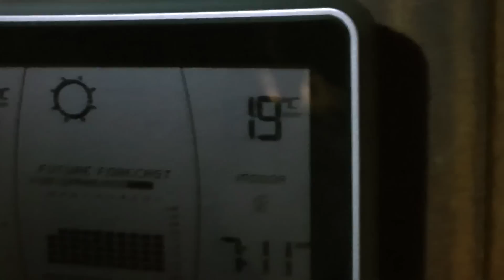"Maverick too" auf Reisen – Im Segelboot durch die USA!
Ein neuer Motor und der lange Weg ins Warme.